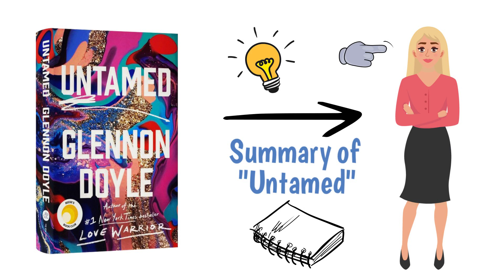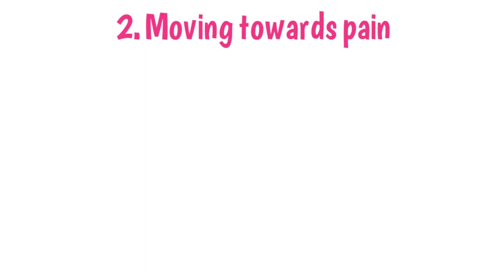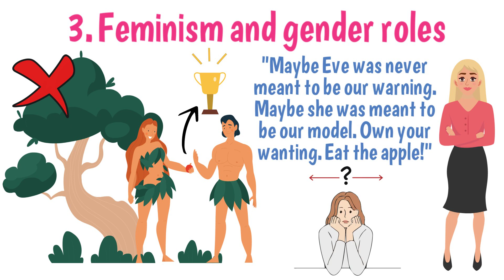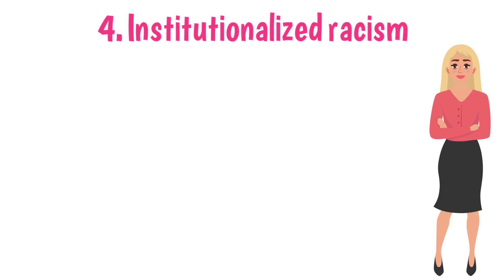Untamed by Glennon Doyle | The secret to living your most authentic dream life!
Are you completely happy with your life right now? Do you feel like you’re living the life you’re supposed to live? If your answer is no, you’re not alone. Many people live their lives not according to their own desires, but to the wishes and expectations of others. glennondoyle, the author of the inspiring book untamed, was an example of this until she decided to turn her life around. With her book, she wants to inspire others to go after what they desire and embrace their true destinies.

In this video, we will provide you with a summary of the book Untamed and explore the most important lessons shared by Glennon Doyle from her own life experience!

Want to know more about Untamed?
★ FREE Audiobook with Audible trial

About Book Summary LAB
🎥 Videos about best selling self development books
🎨 Written, voiced and produced by Book Summary LAB